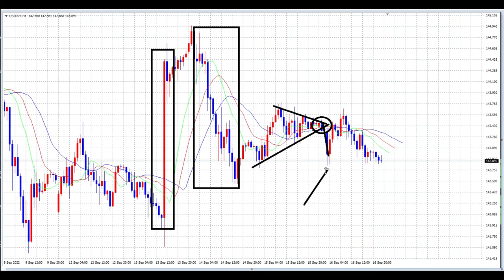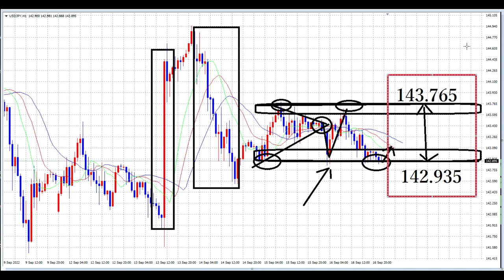【FX】今週を見る。